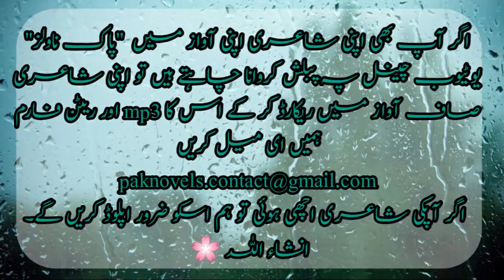Hasb e zarurat sab ny istemaal kia hai - Rimsha Kaleem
وقت مصیبت مجھ کو میری خوبیوں سمیت
حسب ضرورت سب نے استعمال کیا ہے

آدیکھ بے خبر کے میرے وجود کا
میرے بنائے رشتوں نے کیا حال کیا ہے

ملتی نہیں مثال تیری بے وفائی کی
تم نے تو جو کیا ہے بے مثال کیا ہے

ملتی ہے کیوں خلوص کے بدلے میں بے رخی
میں نے خدا سے آج یہ سوال کیا ہے

خاموش ہوں سب سہہ کے بھی
یہ ظرف ہے میرا
میں نے تیری محبت کا خیال کیا ہے

مجھ کو دیوانہ کر کے مجھ پہ ہنس رہے ہو تم
کیا خوب تماشہ ہے کیا کمال کیا ہے